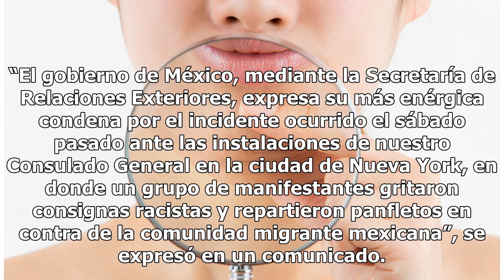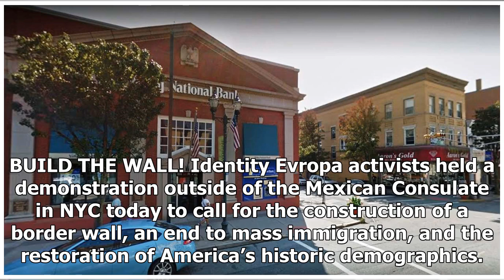Supremacistas blancos lanzaron consignas contra mexicanos en consulado en Nueva York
VIDEO: Gobierno mexicano exige respeto a inmigrantes y rechaza acciones que promueven el odio El grupo realizó su manifestación el sábado pasado. Foto: Video Twitter Compartir Miembrs del grupo “Identity Evropa”, un grupo de supremacistas blancos, realizó una manifestación en las oficinas del Consul...